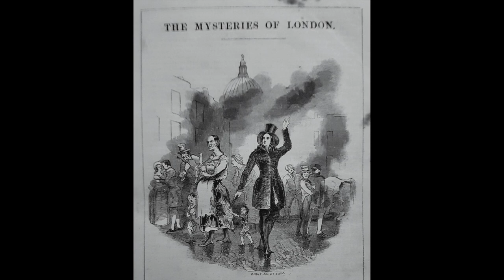Mysteries of London, Chapter 60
We're getting together virtually as friends to read a book, "The Mysteries of London," by George WM Reynolds, published in 1844. (This is not meant to be a professional-level performance or high quality video, just friends helping each other get through some difficult